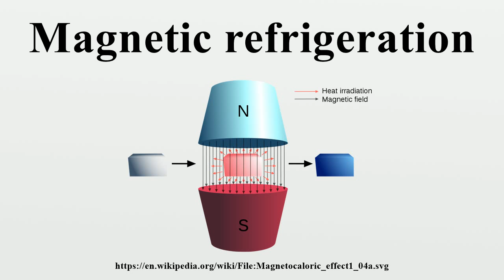Magnetic refrigeration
Magnetic refrigeration is a cooling technology based on the magnetocaloric effect.This technique can be used to attain extremely low temperatures, as well as the ranges used in common refrigerators.

Image-Copyright-Info
Author-Info:   Mtodorov 69 (original); Pbroks13 Original uploader was Pbroks13 at en.wikipedia

Image-Copyright-Info